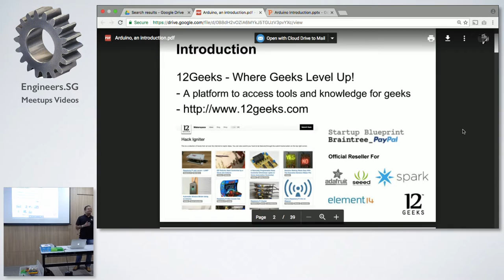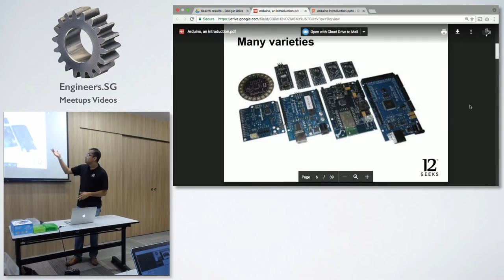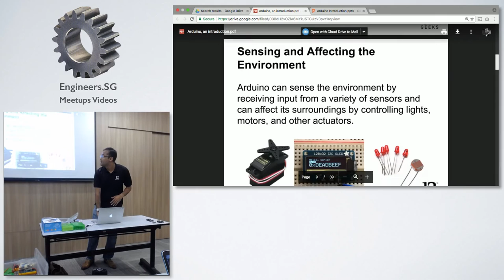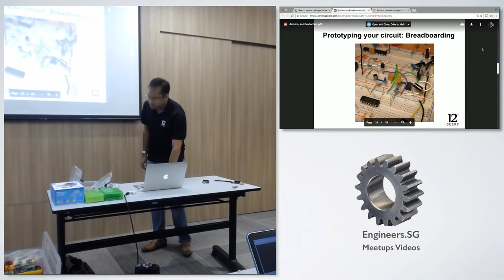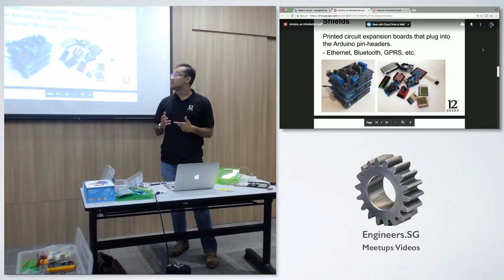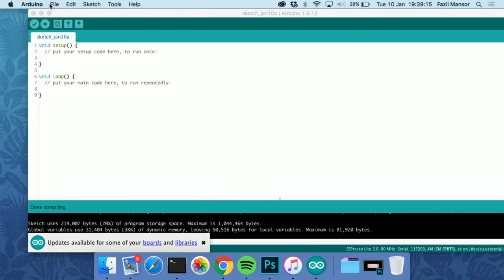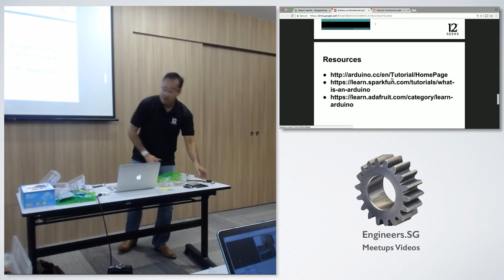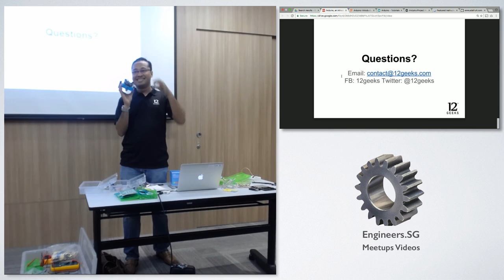Getting Started with Arduino - Creative Crew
Speaker: Fazli Mansor

Arduino is an open-source electronics platform based on easy-to-use hardware and software. Arduino boards are able to read inputs - light on a sensor, a finger on a button, or a Twitter message - and turn it into an output - activating a motor, turning on an LED, publishing something online. You can tell your board what to do by sending a set of instructions to the microcontroller on the board. To do so you use the Arduino programming language (based on Wiring), and the Arduino Software (IDE), based on Processing.

Over the years Arduino has been the brain of thousands of projects, from everyday objects to complex scientific instruments. A worldwide community of makers - students, hobbyists, artists, programmers, and professionals - has gathered around this open-source platform, their contributions have added up to an incredible amount of accessible knowledge that can be of great help to novices and experts alike.

Arduino was born at the Ivrea Interaction Design Institute as an easy tool for fast prototyping, aimed at students without a background in electronics and programming. As soon as it reached a wider community, the Arduino board started changing to adapt to new needs and challenges, differentiating its offer from simple 8-bit boards to products for IoT applications, wearable, 3D printing, and embedded environments. All Arduino boards are completely open-source, empowering users to build them independently and eventually adapt them to their particular needs. The software, too, is open-source, and it is growing through the contributions of users worldwide.